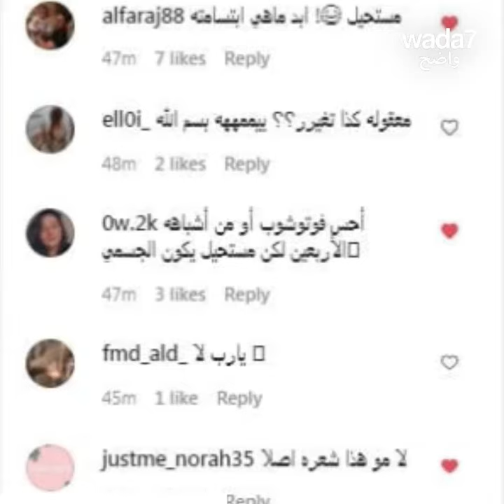هل خضع الجسمي لعملية تجميل؟ 😱😷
اللوك الجديد للمغني الإماراتي حسين الجسمي يفاجئ جمهوره..هل خضع لعملية تجميل؟ 😱😷